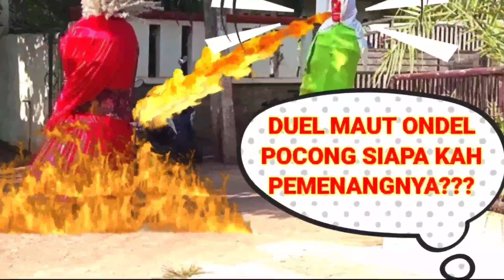Ondel-Ondel Betawi | Di Serang Uvo Dan Dino | Drama Ondel-Ondel